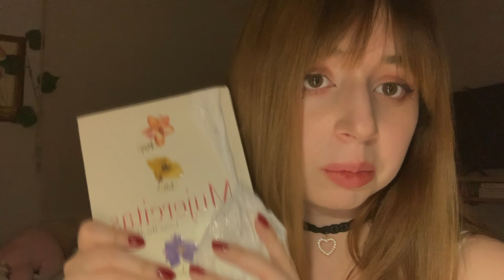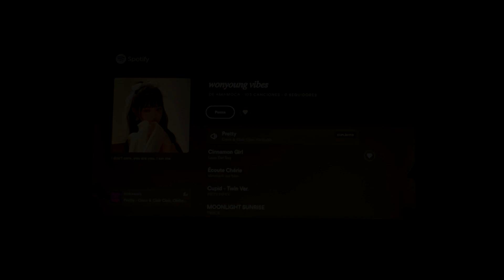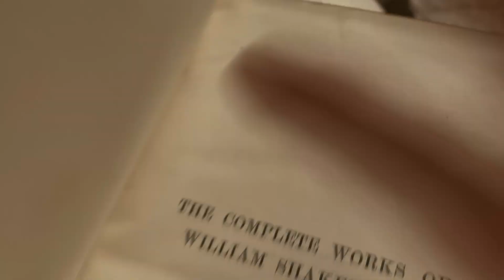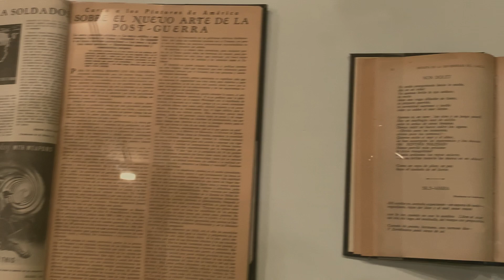video diary: primeros días de clase 🎀 ♡ │ dibujando, pintando y saliendo a museos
// iPhone XR

social . . .♡
// instagram acc
    ↳ @/ lerimoonstar